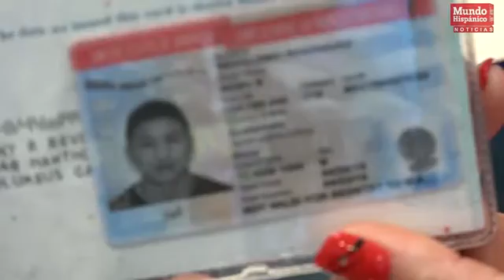Undocumented minor denounces ICE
Hispanic World News
Topic: Undocumented minor denounces ICE.
Content: They mistreat a young man studying in the United States.
Year: 2016